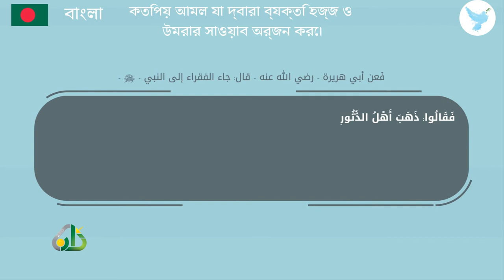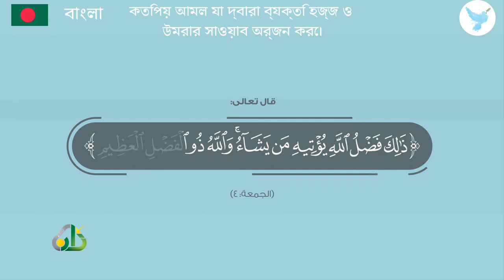কতিপয় আমল যা দ্বারা ব্যক্তি হজ্জ ও উমরার